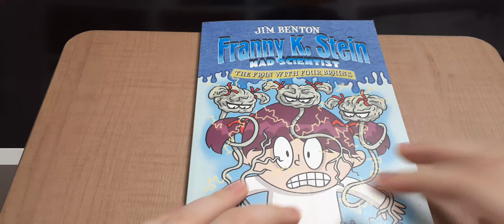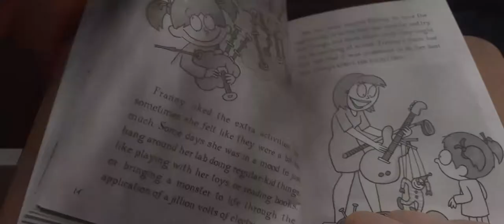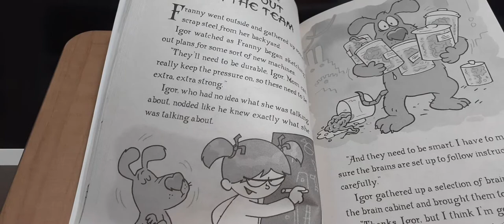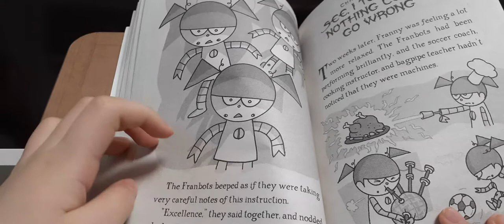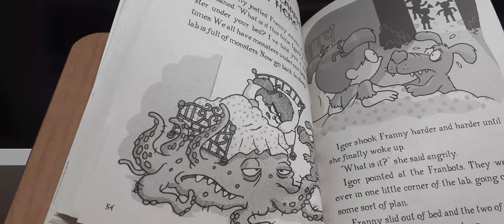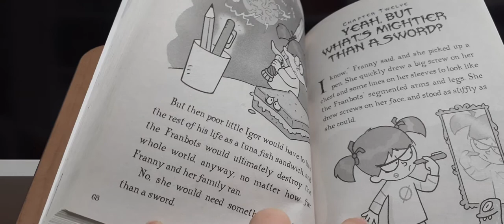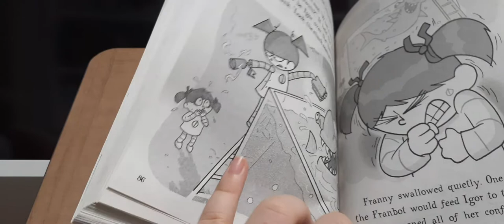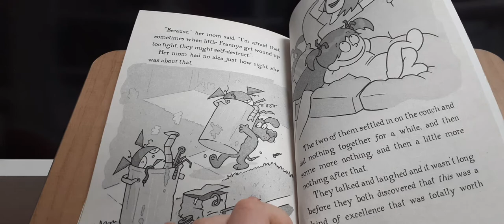franny k. stien the frann with four brains